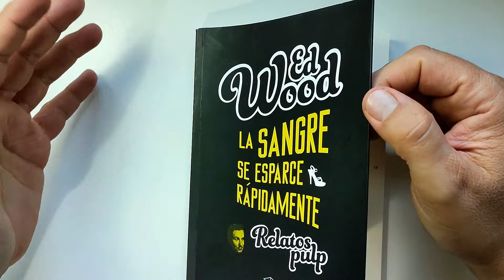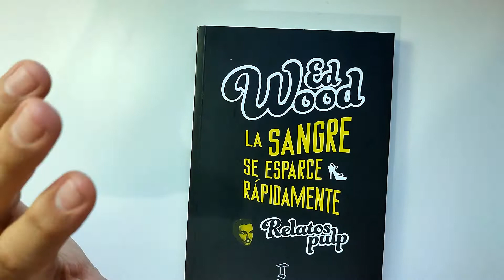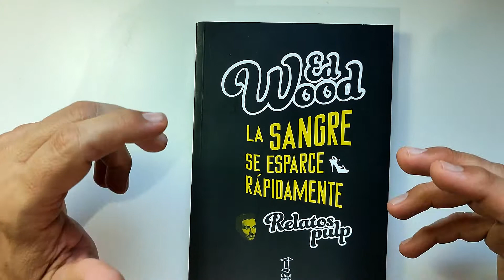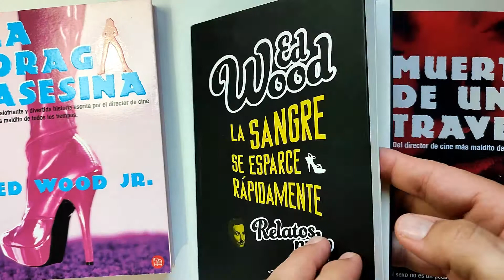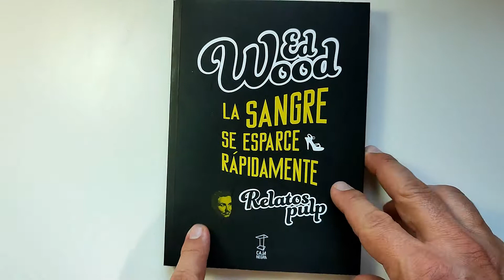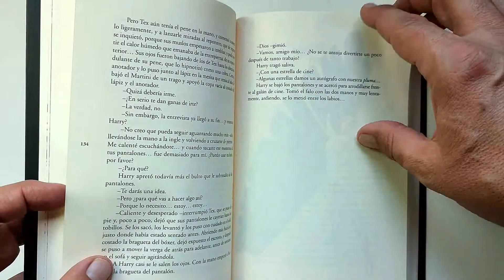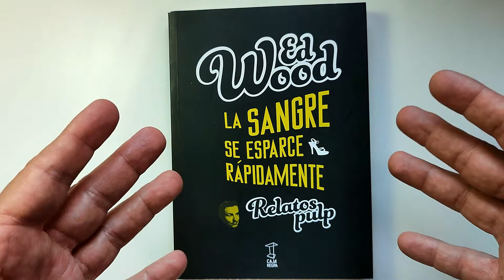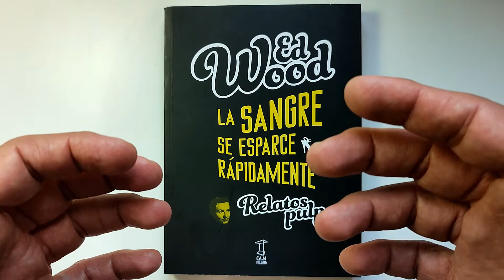He leído LA SANGRE SE ESPARCE RÁPIDAMENTE de ED WOOD